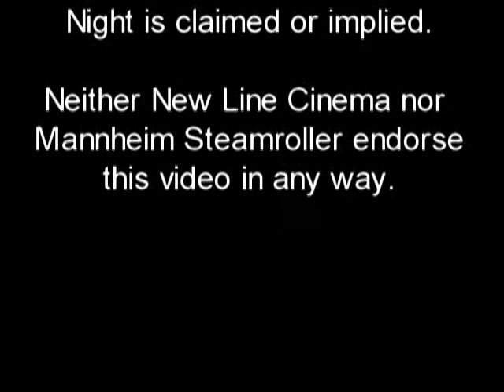The Shepherd's Gift {Silent Night, Mannheim Steamroller}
I made this video several years ago for fun.  The music starts after a minute or so.   I wanted to combine some scenes from The Nativity Story movie with the Mannheim Streamroller music. Like I said, this was all for creative fun, not to encroach upon copyrighted material.